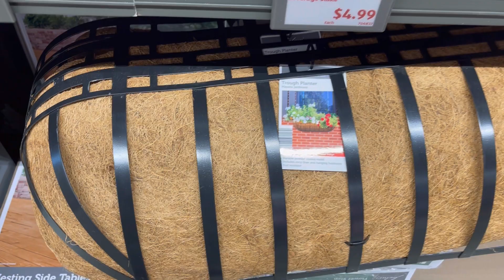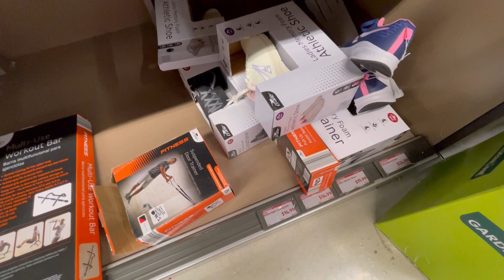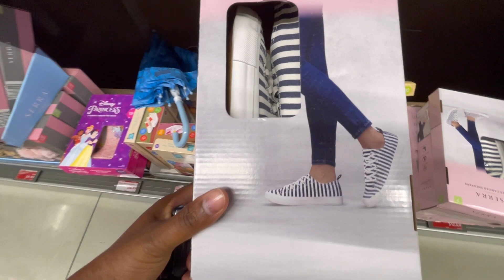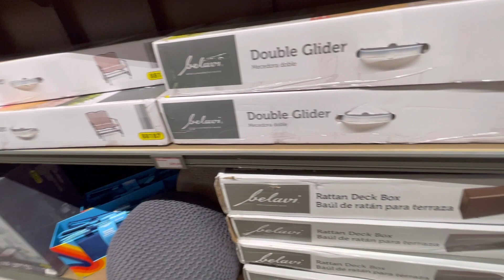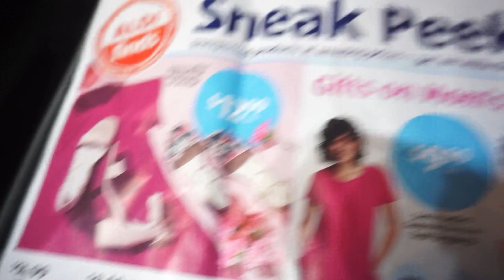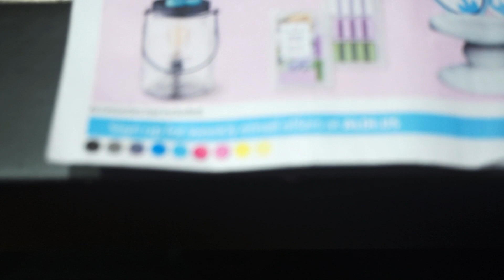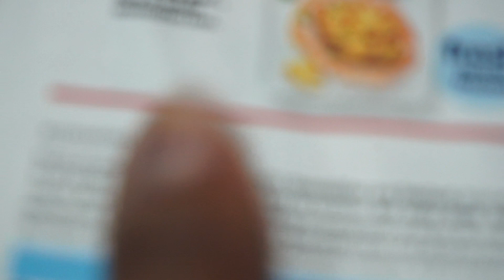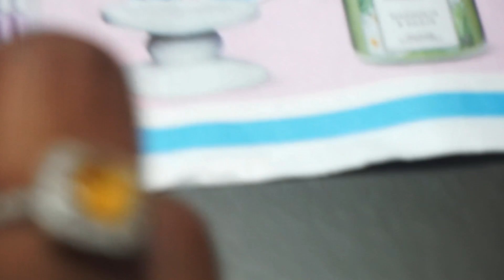We’re Back Home 🏡 | Go Inside Aldi’s With Me !!